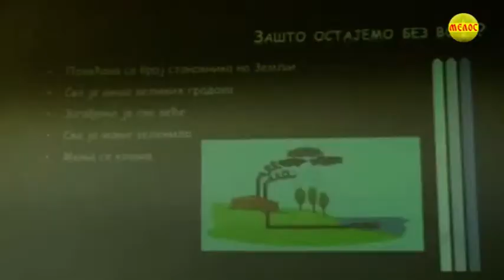ZLATIBORSKA Hronika 26.08.2020.